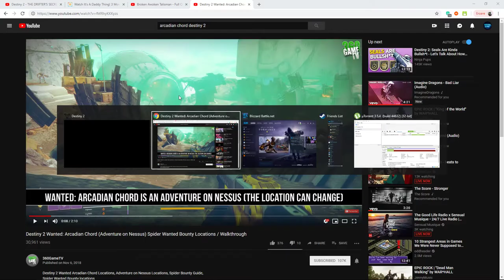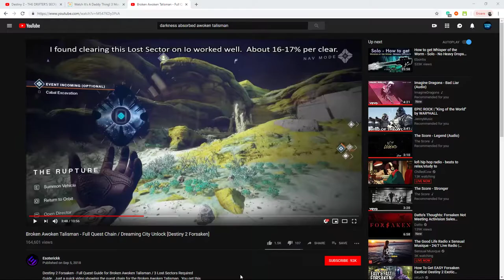Destiny 2 Explore Dreaming City